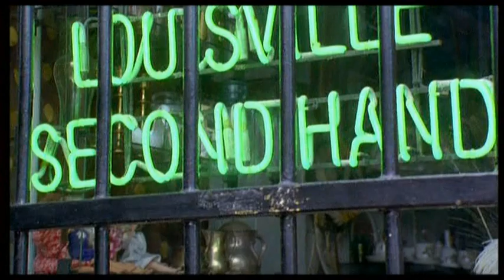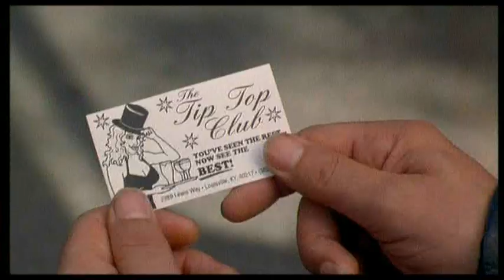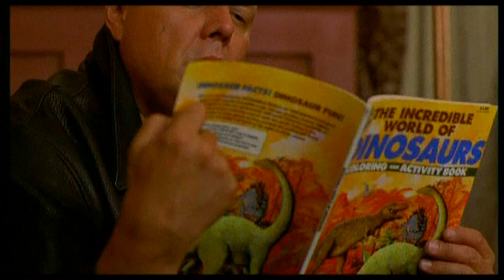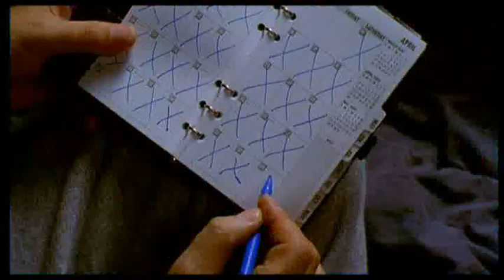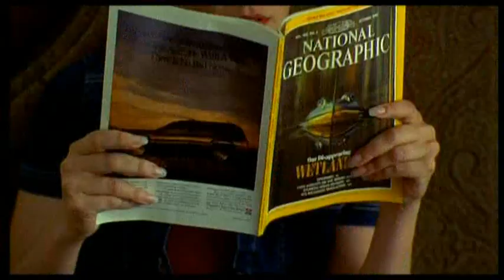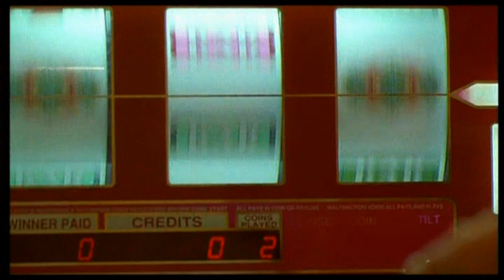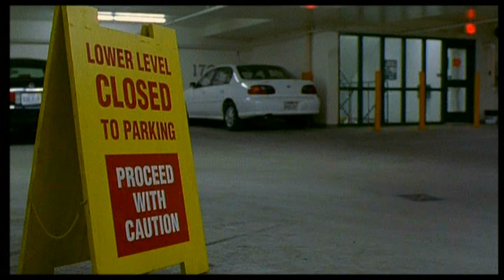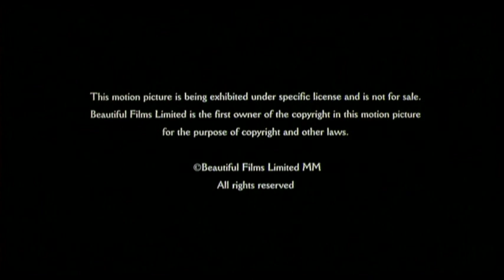Dupla vagy minden 2000 HUN [480p] [Teljes film]